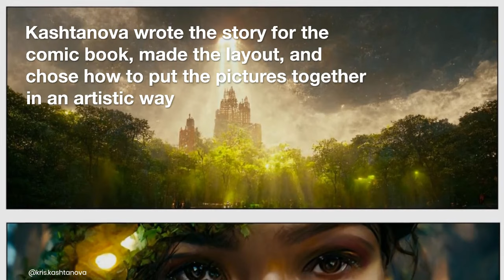AI-Generated Artwork is Copyrighted for the First Time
Artist receives first U.S. copyright registration for work using latent diffusion artificial intelligence.
Even as a fierce online discussion rages over the morality of AI art, registrations for comics created with AI help continue to roll in.

Artist Kris Kashtanova of New York City has apparently registered US copyright for their graphic novel including latent diffusion AI-generated artwork, as evidenced by the artist's Instagram. Indeed, this is a first.

On September 15, sign ups will begin for a comic book titled Zarya of the Dawn. Kashtanova used a commercial service called Midjourney to create the artwork for Zarya. Kashtanova announced the good news in an online post: "I acquired Copyright from the US Copyright Office for my AI-generated graphic novel." On the front page, I openly admitted that I had made it in the middle of a journey. As far as I know, no other adjustments were done. As it appeared in this picture.

I aimed to demonstrate that original creations made with the help of AI fall under our ownership. In my notes, I categorized it as a work of art. My approval notification and certificate number arrived today, and the document is on its way to me.

I got this from a legal pal, and I figured I might as well make a rule out of it.

From their accounts, Kashtanova concluded that some AI was used in the creation of the artwork, but that it was not the sole creative force. Kashtanova conceived up the story, drew the layout, and made the artistic decisions for the comic book's visual presentation.

There is a good chance that artists have already filed works generated by machines or algorithms for registration, given generative art has been around since the 1960s. Artists have been divided on the topic of latent-diffusion-powered image synthesis models, but this is the first time one has registered a copyright for work created by one of these models.

Whether or whether copyright may be applied to artwork generated by artificial intelligence has been the subject of numerous papers in recent months. Because there are many ethical and legal problems that have not been resolved, Getty Images has barred AI-generated artwork from its service.

The United States Copyright Office has not issued a ruling against copyright on AI artworks, despite popular belief to the contrary. Instead, it disallowed copyright registration in favor of an AI rather than a human.

In order to make the photographs look similar, AI artists would typically utilize famous names as prompts, as there are many celebrity shots in the data set used to train Midjourney.

Stable Diffusion is a text-to-image model that was released by the startup StabilityAI in 2022. It is based on deep learning. It is mostly used to make detailed images based on what is said in text, but it can also be used to do things like inpaint, outpaint, and make translations from one image to another based on what is said in text.

Researchers at LMU Munich came up with the latent diffusion model, which is a type of generative neural network. It was made by Stability AI, which worked with LMU and Runway and had help from EleutherAI and LAION. Stability AI is talking to investors about raising money at a valuation of up to a billion dollars by September 2022.

The code and model weights for Stable Diffusion have been made public, and it can run on most consumer hardware with a simple GPU. This marked a departure from previous proprietary text-to-image models such as DALL-E and Midjourney which were accessible only via cloud services.

Kris Kashtanova is a photographer and artist who doesn't identify as a man or a woman. They live in New York City. Kris makes art that is about equality, hope, community, overcoming obstacles, learning, and growing as a person. Their work looks at mental health, LGBTQIA+ issues, volunteering, gender, climate change, and acts of kindness, among other things. Kris's work is both conceptual and surreal, and it is both sad and happy at the same time. Her 365 Project started out as a way for her to learn something new every day for a year and share a conceptual self-portrait every day along the way. Kris gave themselves a challenge to create without being afraid. Kris has found that ignoring any self-doubt every day has helped them grow, learn about the world and themselves, and deal with loss.